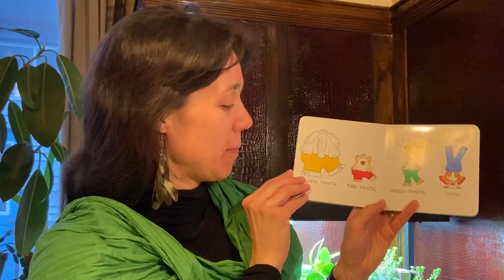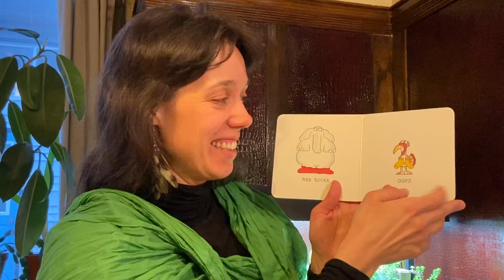Blue Hat, Green Hat, by Sandra Boynton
Support your bookstores! Shop local!